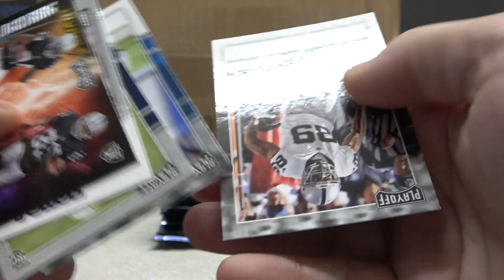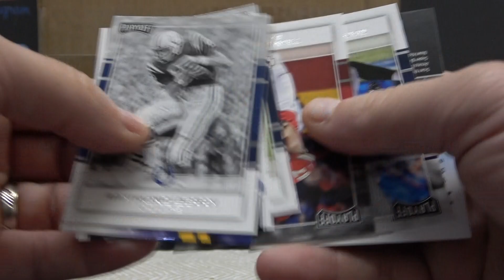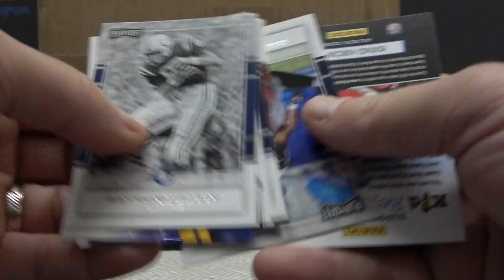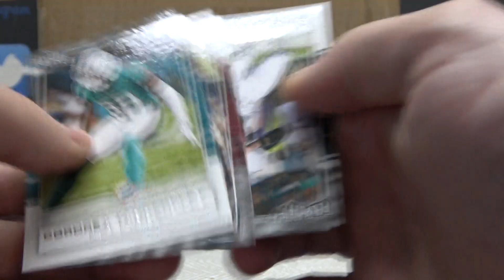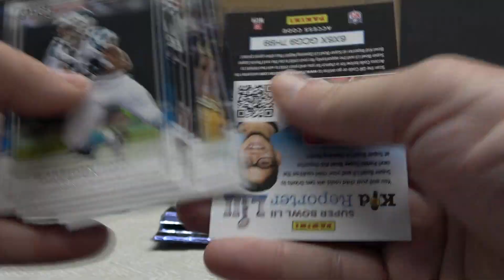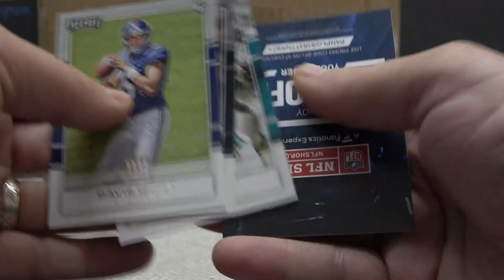Juice's 2017 Panini Playoff NFL Football Box Break